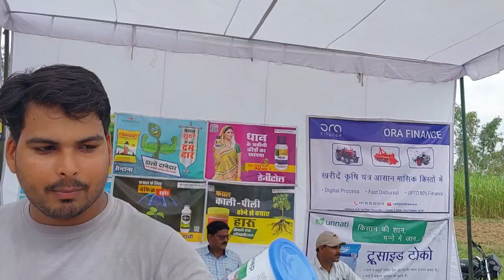यूरिया मिलाकर डाल दो गन्ने की लंबाई 1 से 2 फीट एकदम बढ़ाएंlovekisan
यूरिया मिलाकर डाल दो गन्ने की लंबाई 1 से 2 फीट एकदम बढ़ाएं